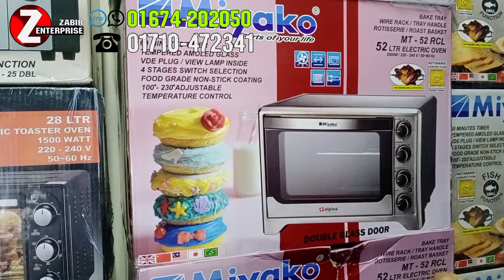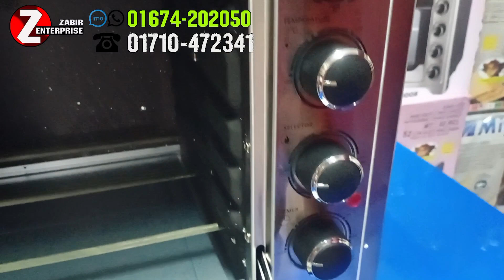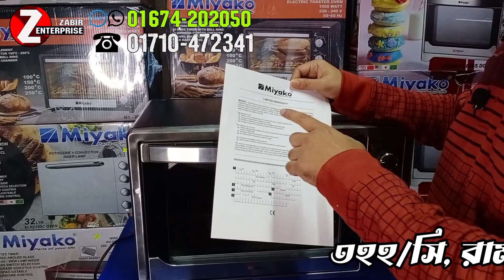২০২৩ সালের সেরা ওভেনের দাম জানুন | Miyako MT-52 RTC Electric Oven in Bangladesh price 2023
২০২৩ সালের সেরা ওভেনের দাম জানুন | Miyako MT-52 RTC Electric Oven in Bangladesh price 2023
৩২২/সি, রামপুরা বাজার বাস স্ট্যান্ড ( পূবালী ব্যাংকের সাথে ) ঢাকা১২১৯

➡➡ যোগাযোগ👇👇👇👇👇👇👇👇
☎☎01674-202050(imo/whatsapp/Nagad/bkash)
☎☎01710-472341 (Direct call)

স্বাগতম বন্ধুরা! আমরা এখানে এসেছি আপনাদের জন্য সালের শুরুতেই সেরা ওভেনের দাম নিয়ে। নতুন বছরে কেমন একটি ওভেন নিতে আপনি কি কি বিবেচনা করতে চান?

1. পারফরম্যান্স ও ক্যাপাবিলিটি:
সবচেয়ে প্রথমে আমরা দেখতে চাই ওভেনের পারফরম্যান্স কেমন, তার ক্যাপাবিলিটি কি কি? গরম করার সময় কতটুকু সময় নেয় তা অত্যন্ত গুরুত্বপূর্ণ।

2. এনার্জি এফিশিয়েন্সি:
অন্য একটি গুরুত্বপূর্ণ বিবেচনা হলো ওভেনের এনার্জি এফিশিয়েন্সি। এটি না কেবল আপনার বিদ্যুৎ বিল কমিয়ে তোলতে সাহায্য করতে পারে, বরং প্রকৃতির সাথে ভালো সম্পর্ক সংরক্ষণ করতে সাহায্য করতে পারে।

3. ব্র্যান্ড এবং ব্যবহারকারী অভিজ্ঞতা:
একটি ভালো ব্র্যান্ডের ওভেন নিতে ব্যবহারকারী অভিজ্ঞতা অত্যন্ত গুরুত্বপূর্ণ। আপনি কোন ব্র্যান্ড পছন্দ করছেন তা কি কারণে? আমাদের সাথে আপনার অভিজ্ঞতা শেয়ার করতে ভুলবেন না!

4. সহজে ব্যবহার এবং সংরক্ষণ:
একটি সুবিধাজনক ওভেন নির্বাচন করার জন্য সহজে ব্যবহার এবং সংরক্ষণ করা খুবই গুরুত্বপূর্ণ। দিন সবার ব্যস্ততম হোক, তবুও আপনি চাচ্ছেন সুস্থ খাবার।

এই বিষয়ে আরও ভালো ধারণা পেতে এবং সবচেয়ে ভালো ওভেন খুঁজতে আসুন একসাথে। আমরা আপনার জন্য সবচেয়ে ভালো ওভেন বেছে নেওয়ার জন্য এখানে রয়েছি।

সাথে থাকুন, সুস্থ থাকুন, আর অসুস্থতা বহাল থাকতে কখনোই অনুমতি দিন না! ধন্যবাদ।

Description:
🔥 Explore the latest in kitchen technology with the Miyako MT-52 RTC Electric Oven! 🍲✨ In this video, we dive deep into the features, functions, and performance of this cutting-edge appliance that's set to revolutionize your cooking experience.

🌐 Are you ready to elevate your culinary skills? Join us as we uncover the incredible capabilities of the Miyako MT-52 RTC Electric Oven, tailored to meet the diverse needs of the modern kitchen.

🔍 Key Features:

⏲️ Real-Time Clock (RTC): Discover the convenience of precise timekeeping, ensuring your dishes are cooked to perfection every time.
🌡️ Adjustable Temperature Control: Take control of your cooking with a wide temperature range, providing flexibility for various recipes.
🔥 Multi-functionality: Explore a variety of cooking modes, from baking and roasting to grilling, and witness the versatility of the MT-52 RTC.
📈 Even Heat Distribution: Experience consistent and uniform cooking results, thanks to advanced heating technology.
💰 Price Update for 2023:
Curious about the investment required for this kitchen marvel? Make an informed decision for your kitchen upgrade!

Looking to make this culinary companion yours? We've got you covered with information on where to purchase the Miyako MT-52 RTC Electric Oven in Bangladesh.

🤝 Join the Conversation:
Share your thoughts, questions, and experiences with the Miyako MT-52 RTC Electric Oven in the comments below. Whether you're a seasoned chef or a cooking enthusiast, let's build a community of culinary excellence together!